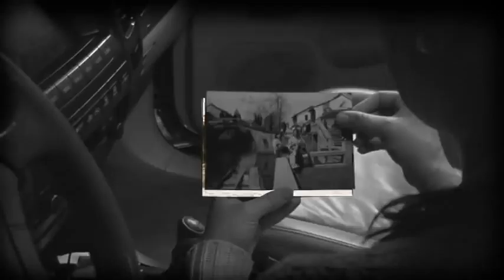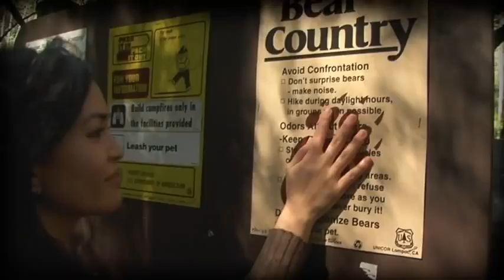Freelance Whales - Location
Our entry for the Gowalla/Freelance Whales contest.  Music by the Freelance Whales.